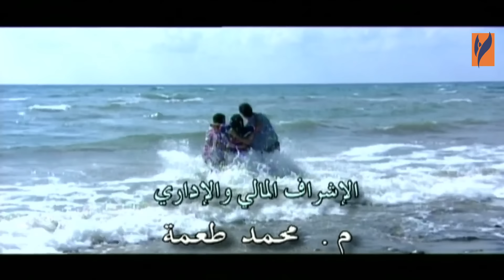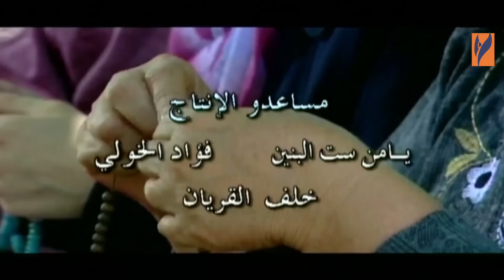مسلسل بكرا احلى الحلقة 5 الخامسة بطولة منى واصف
00:00 بداية الشارة
03:10 تخطي الشارة
10:00 الفصل الاول
20:00 الفصل الثاني
30:00 الفصل الثالث
40:00 الفصل الاخير

بكرا أحلى مسلسل من إنتاج عام 2005.
قصة المسلسل عن عائلة كثرت فيها الديون والمشاكل فقرر كل واحد أن يعيش حياته

بطولة
سلاف فواخرجي
أيمن رضا
وائل رمضان
يارا صبري
منى واصف
رندة مرعشلي
محمد أوسو
نسرين الحكيم
عبدالمنعم عمايري
ميري كوجاك
جيني أسبر
مصطفى دياب
 سليم كلاس
قيس شيخ نجيب
وغيرهم من النجوم

النص لـ محمد أوسو والإخراج لـ محمد الشيخ نجيب